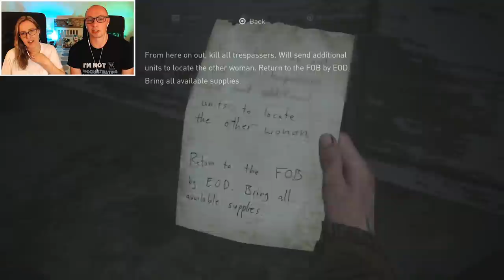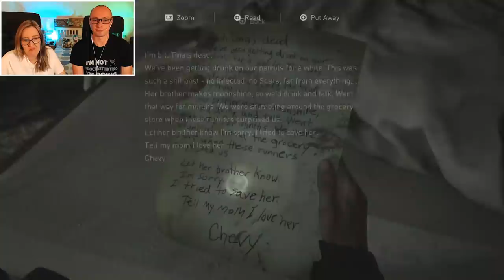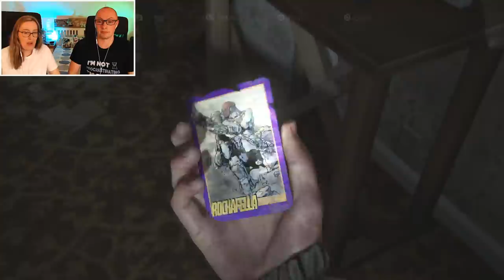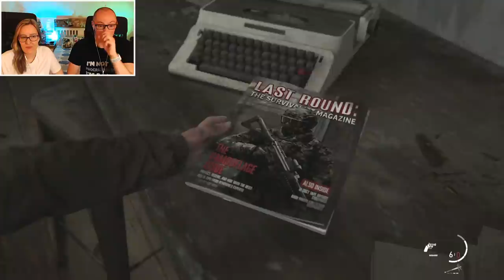Looking for Leah | Let's Play The Last of Us Part II (Blind) | Part 6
We continue Sherbs' blind playthrough of The Last of Us Part II! He has, amazingly, never seen any spoilers for the game, so can't wait to see his reactions during this blind let's play! Here's Part 6, in which Ellie and Dina manage to escape the WLF at Eastbrook Elementary and go on the hunt for Jordan's girlfriend Leah, in the hope of getting more information out of her. More TLOU Part II episodes to follow every week!

Miguel Weaver, Shinku Quickman, Christopher, Øyvind Jenssen, Andreas Zeman, Ciarra Jade, Victor M, Philipp Thorsten, jmnsoloist, Cody Wendell, Josh Tiley, Andrew Shepherd, Aaron Hodson, Daniela Costa, Felicia Jim Vigil, Cody Russell, John Murch, Tiffany Tews, Patrick Kelly

Headphone splitter